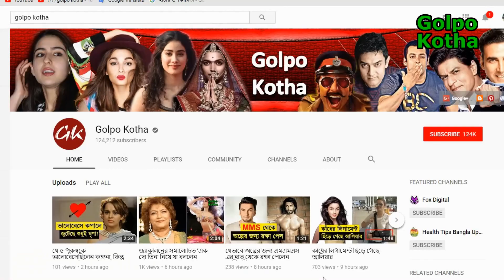‘মি টু’ নিয়ে নিজের খুশির কথা জানিয়ে কী বললেন অজয়?